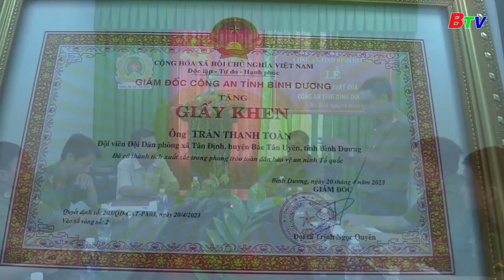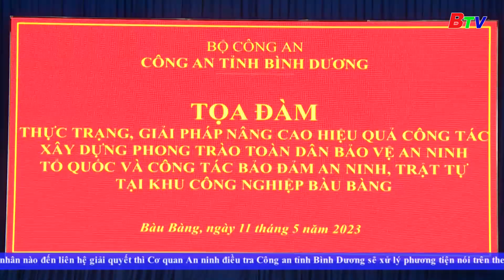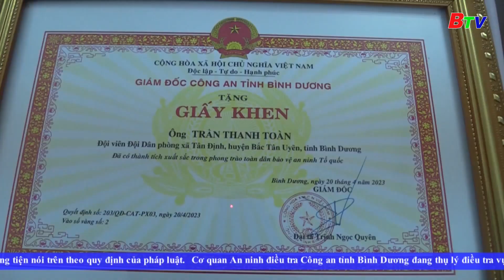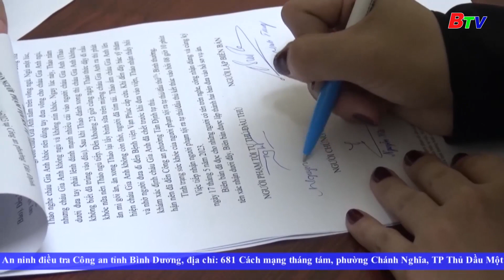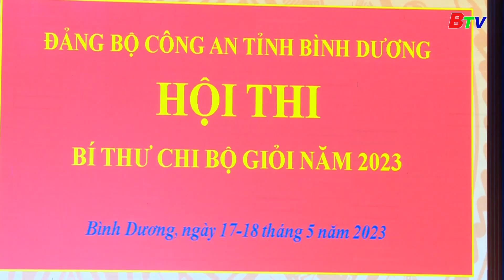An ninh Bình Dương - Ngày 21/5/2023